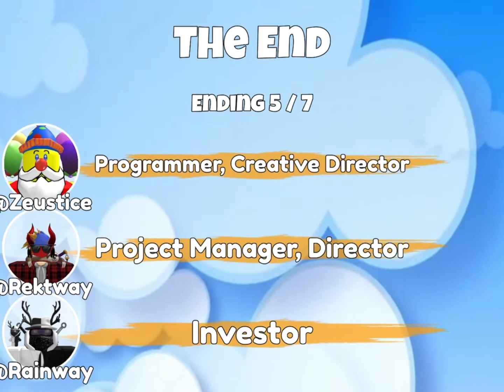Forever Lost Ending | The Escape Story Roblox